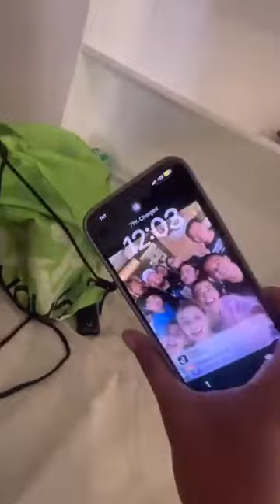Pakboi at Karlo kulitan bago ang scooter king endurance 🤣